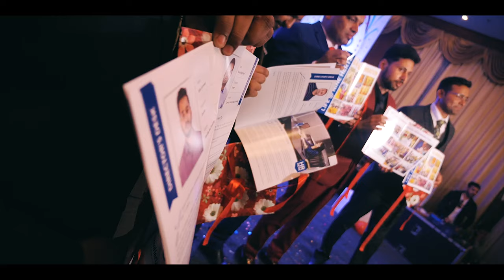The Nine Hertz | Panache 2019 | Trailer | Clarion Bella Casa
Finally, the most awaited event of The Nine Hertz, highlights is out now. This event shows you the team spirit of corporate.

"The Journey of 11-year togetherness.

"Team NineHertz is filled with zest of new ecstasy, spirit, and happiness."